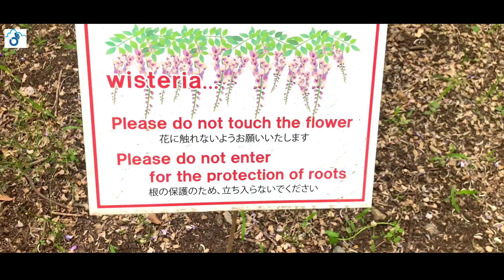ASHIKAGA FLOWER PARK JAPAN || জাপানের সর্ববৃহৎ ফ্লাওয়ার পার্ক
প্রিয় ভিউয়ার্স

আমার ভিডিও গুলো ভাল লাগলে আপনি আমার ফেসবুক পেজটি ফলো করতে পারেন ||